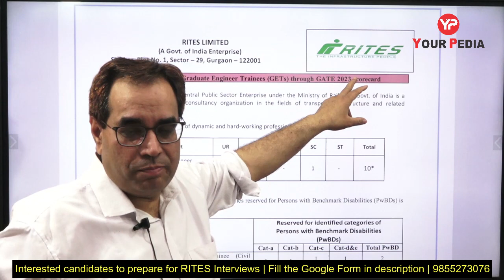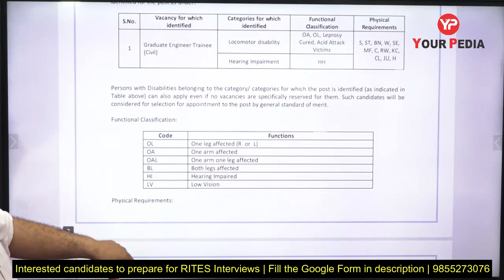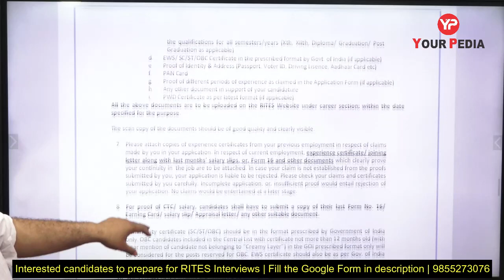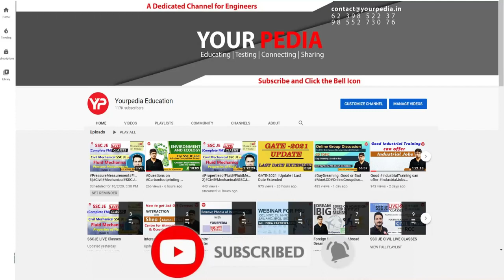RITES Recruitment of Graduate Engineer Trainee through GATE 2023 | RITES Advertisement 2023 | Civil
RITES Recruitment of Graduate Engineer Trainee through GATE 2023 | RITES Advertisement 2023 | RITES Interview Guidance Module for Engineers Civil. It is required for the  recruitment of Graduate Engineer Trainees (GETs) through GATE – 2023 Score.